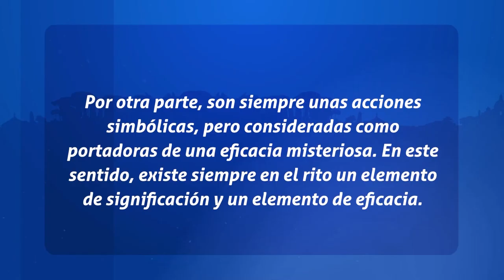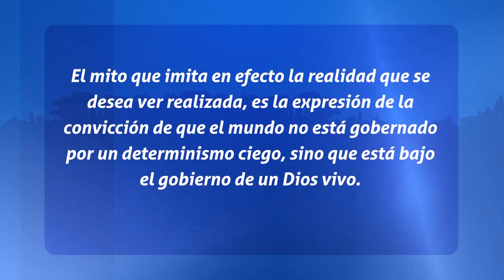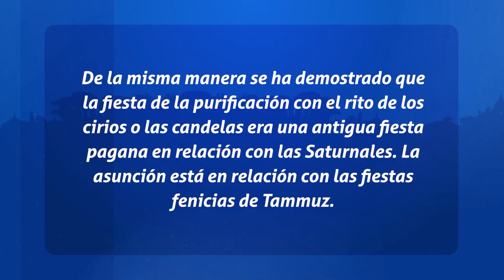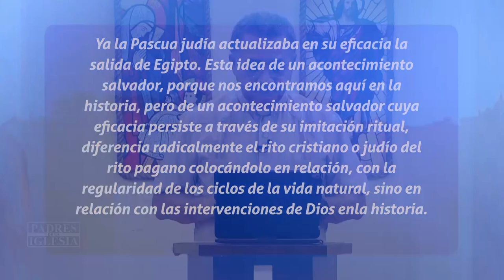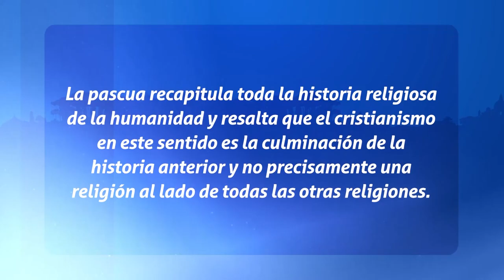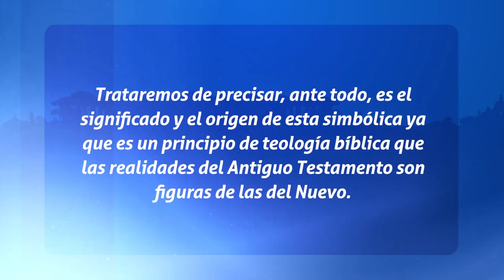Padres de La Iglesia - La Importancia de los Ritos y Sacramentos en la Iglesia Primitiva